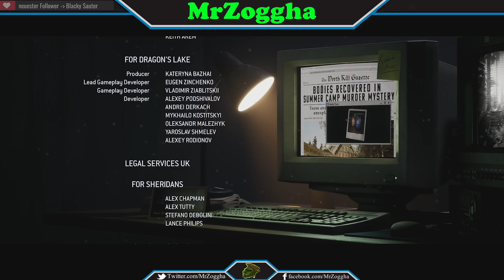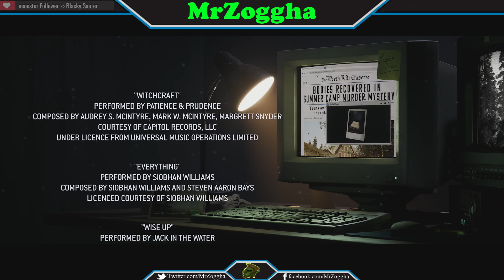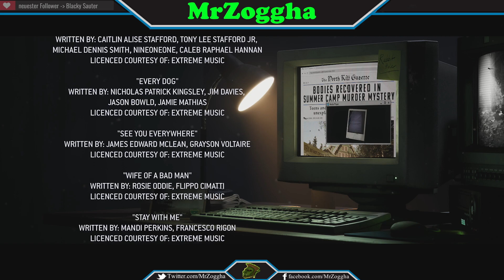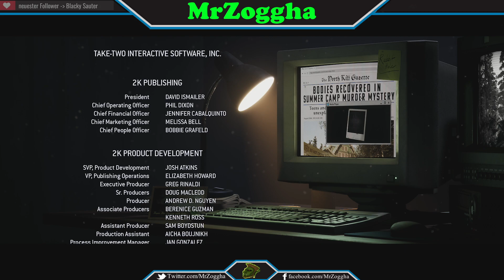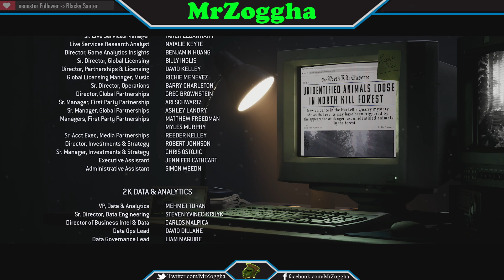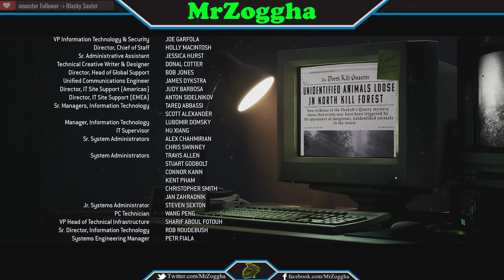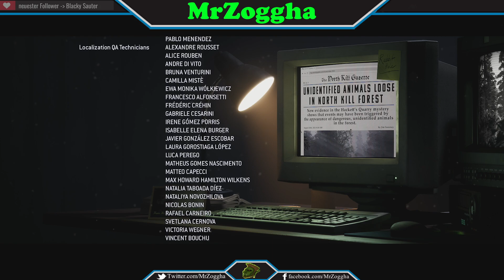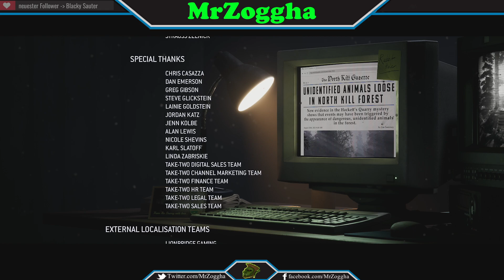Lets Play - The Quarry - Folge 35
Ein neue Folge unseres kleinen Horror-Ausflugs.

Dort zockt der Ork:

PSN:             X_MrZoggha_X
Steam:         MrZoggha
Dort findest Du den Ork:
orkischer Gaming PC:
- CPU: Intel Core i7-6700 6. Generation Skylake @ 3.41 GHz
- Motherboard: MSI H110M PRO-D mATX
- Grafikkarte: NVIDIA GeForce GTX 1070
- Arbeitsspeicher: 16GB 2133 MHz DDR4 RAM
- Festplatten: 1TB SATA-3 (7200U/min.) + 120GB SSD
- Gehäuse: Gamingtower Gigabyte Alpha
- Sonstiges: DVD-Brenner, WLAN (2 Antennen),
- OS: Windows 10
- Mikrofon: Samson G-Track GM-1-U
- Aufnahmegerät: Elgato Game Capture HD